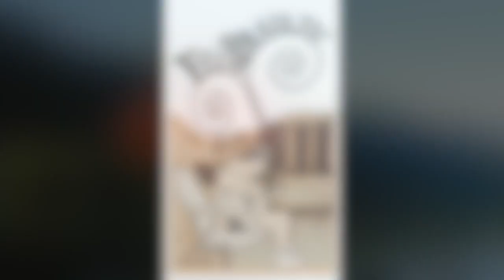Flow Bradley's Homeoffice "Bradl Air" komplett neue Besatzung!